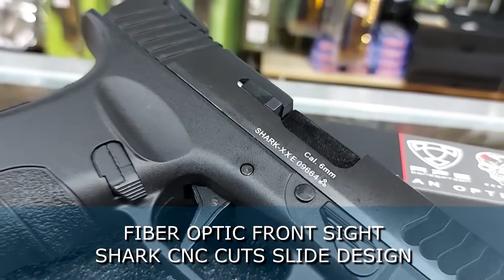APS XTP SHARK FULL AUTO GAS BLOWBACK AIRSOFT PISTOL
APS XTP - XTREME TRAINING PISTOL
XTP SHARK FULL AUTO Gas Blowback Airsoft Pistol
Similar Glock Mechanism and Magazine

It has a Semi-Automatic and Full Auto Function.
XTP available in different models and tones

Airsoft Pistol
GAS BLOWBACK - Powered by Green Gas
Full Metal Body and Parts,
Except parts not needed to be metal
Semi and Full Auto
Ambidextrous Safety Finger Rest Style
Ambidextrous Mag Catch Release
25 Rounds Magazine
FPS = 270 to 320

Message us!

**This is not a review, nor am I getting paid for making this video. But if you guys want me to make a version of a review or testing,  just send a message.

*You can check our current collection on Facebook, look for Circle JC Merch Airsoft Hobby Shop